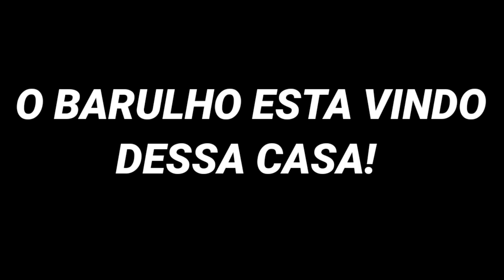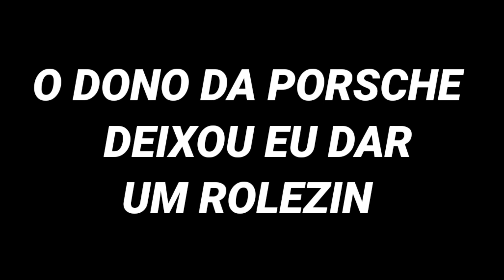ACHEI UMA NOVA PORSCHE NO REBAIXADOS ELITE BRASIL! 😲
easter egg porsche 911